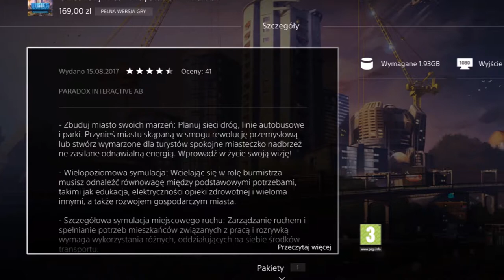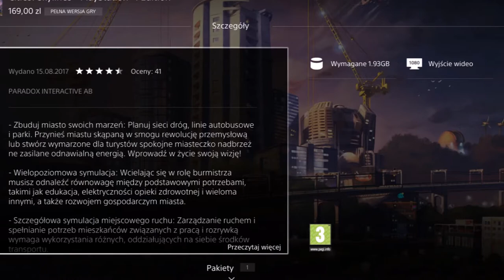Cities skylines PS4 Info - Natural Disasters, Mass transit i nie tylko...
Witam
Jak wiecie cały czas nie ma żadnego nowego dodatku do Cities Skylines PS4 po Snowfall. W tym odcinku powiem co wiem i kiedy mogą ale ni muszą się pojawić kolejne dodatki Cities na PS4. O tym w odcinku i nie tylko...

Awizonosz